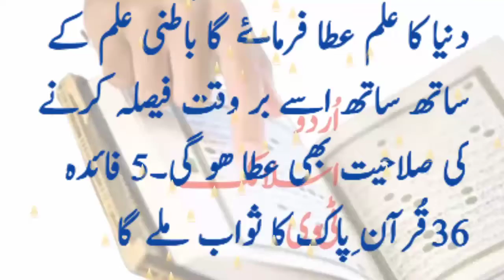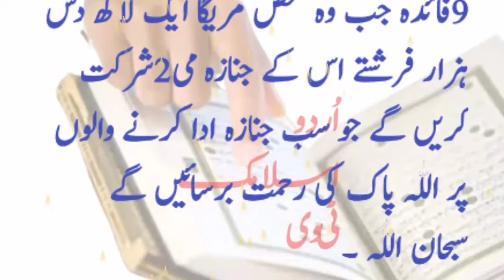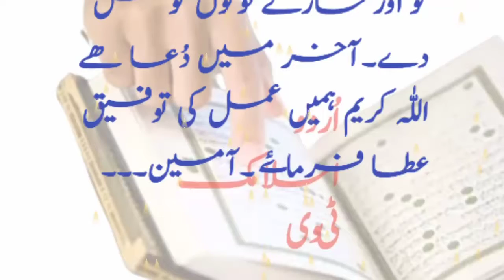surah ikhlas ka amal|rizq ke 300 darwaze kholne ka wazifa|urdu islamic t v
Assalam O Alekum friends

Thanks a lot for your time